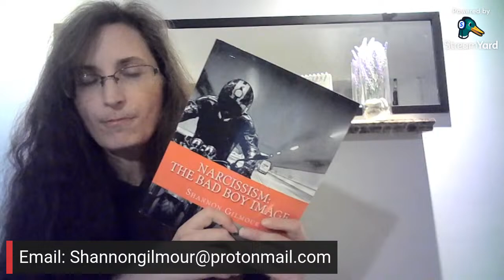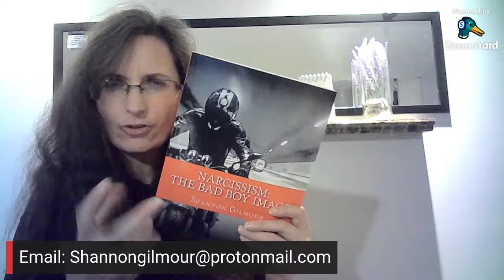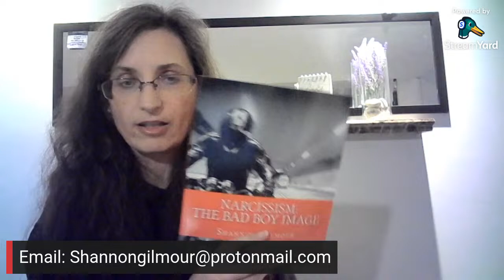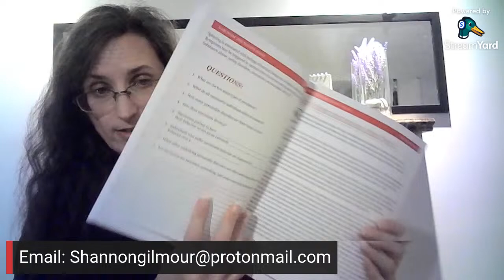The link between The Muppets and Narcissism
Understanding narcissism is a confusing topic. It is seen in children but not diagnosed in children because psychologists say most children outgrow their narcissistic ways. What if there is a direct link to narcissism and the way we have taught our children the realities of life? What if narcissism can be traced to a fun past time that parents often have thought of as a God send? This video is not an exhaustive expose, it is just meant to get you to think of the possibilities before you as a parent allow your child to learn from the puppets on tv